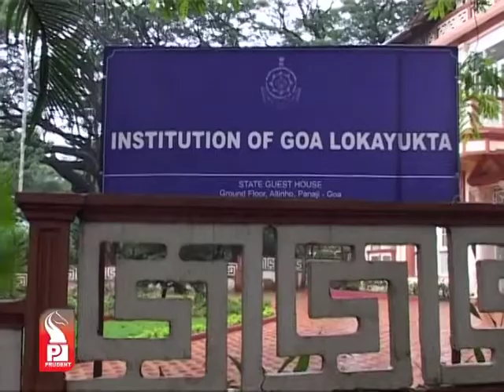Prudent Media English News 24 Sept 13 Part 3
Agnelo D'costa is all set to take over as the new chairperson of Sanguem.